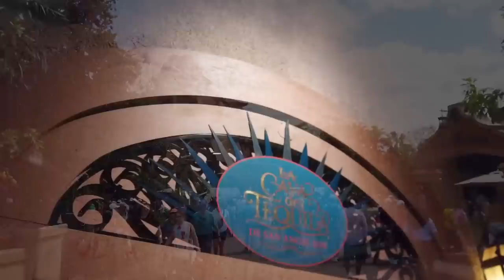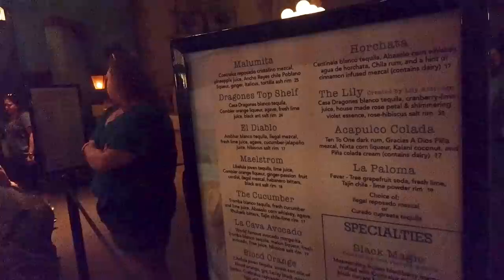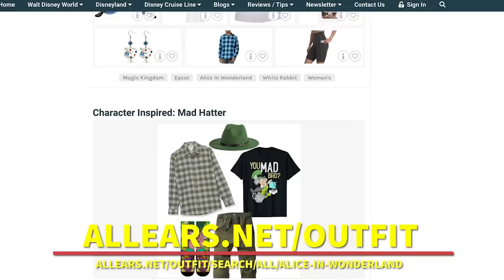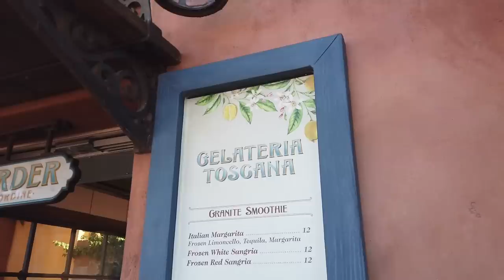EPCOT Drink Around the World Challenge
We're headed on a Worldwide adventure — Disney World that is. Quincy, Emma and Sage are headed to EPCOT to embark on a well-known Disney tradition — drinking around World Showcase. Along the way they'll share tips and tricks for your best EPCOT day. Cheers!